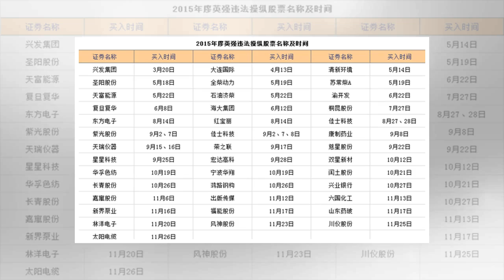๖ۣۜNew 震惊！著名证券节目主持人操纵39只股票，被罚1.29亿元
๖ۣۜNew 震惊！著名证券节目主持人操纵39只股票，被罚1.29亿元
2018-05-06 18:18 来源:每日经济新闻 原标题：震惊！著名证券节目主持人操纵39只股票，被罚1.29亿元 　　5月6日，《每日经济新闻》记者从证监会网站获悉，知名证券节目主持人廖英强操纵“佳士科技”等39只股票，被证监会罚没1.29亿元。 手法揭秘：多账户提前布局，荐股之后卖出标的 根据证监会日前公布的行政处罚决定书显示，廖英强利用其知名证券节目主持人的影响力，在其微博、博客上公开评...
#๖ۣۜNew 震惊！著名证券节目主持人操纵39只股票，被罚129亿元